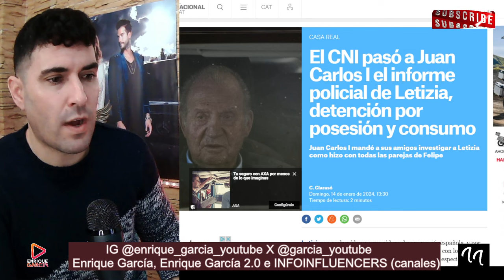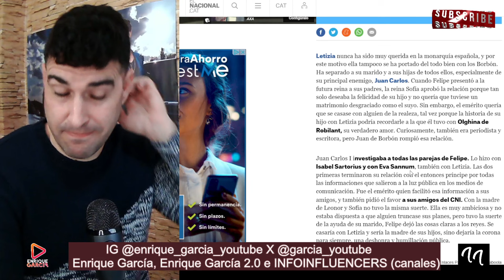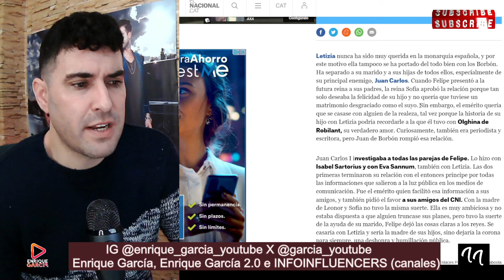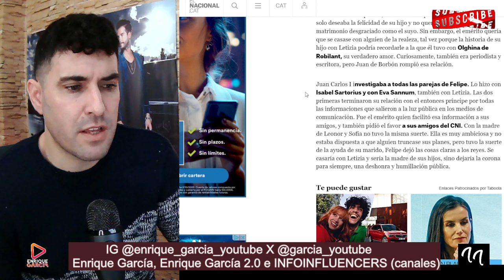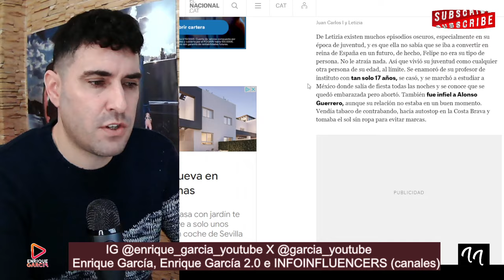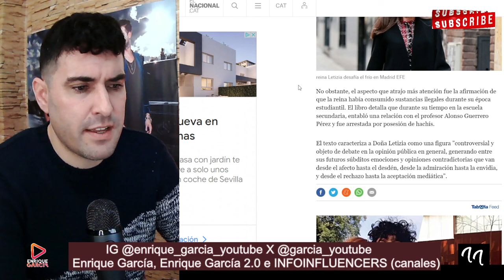ACUSAN A LA REINA LETIZIA DE CONTRA.BANDISTA Y DE HACER NUDlSMO EN LA PLAYA